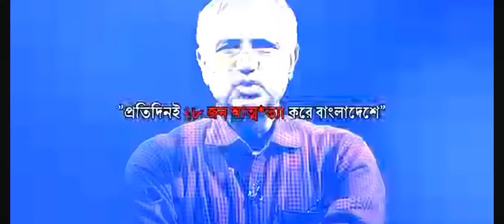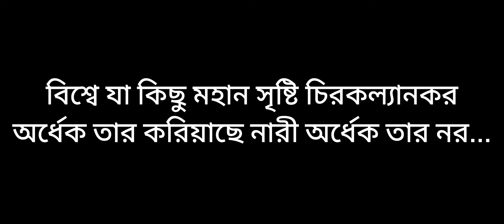সত্যি কি মেয়ে থেকে ছেলে হওয়া সম্ভব? Transgender in Bangladesh | BRAC University Teacher 2024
Video Title: সত্যি কি মেয়ে থেকে ছেলে হওয়া সম্ভব? Trans Gender in Bangladesh | BRAC University Teacher 2023